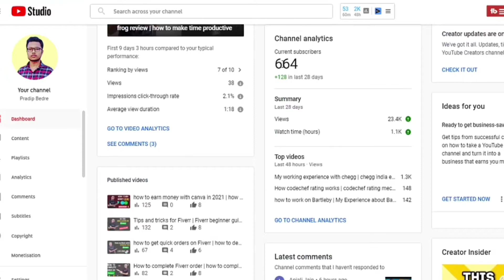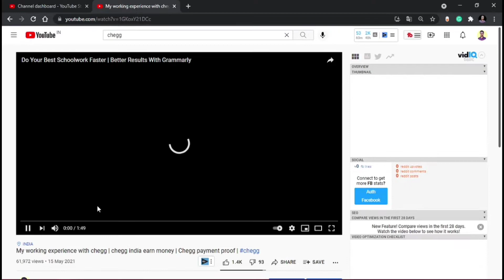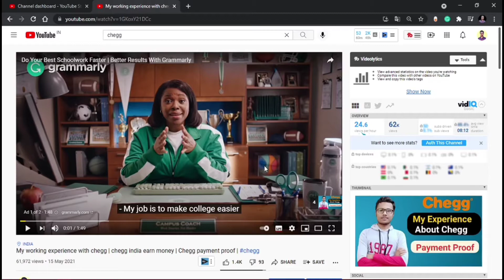why youtube showing ads on non monetized videos | youtube policy 2021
in this video i will discuss with you why youtube is running ads on non-monetized channel.

🎤 Boya Mic
🎧 boAt headphone
💡 Osaka Ring Lite

                                     ✡ ✮ ❂ About Me ❂ ✡ ✮
Hi, I am pradip bedre 3rd year student of computer science engineering, I just love reading, video editing, and all creative stuff like graphic design, web development, coding‍💻 , and like solve real-life problems using technology, this channel is all about sharing my experiences, freelancing, career guidance, and more stuff related to growth 📈 and productivity.

why youtube showing ads on non monetized videos.